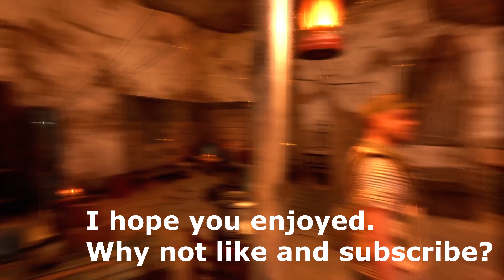Private Potato plays Metro Exodus Part 14 : Happy Trails!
Part 14 of my playthrough of Metro Exodus starts here. Metro Exodus is a stunning game made by Ukranian-Maltese studio 4A Games.